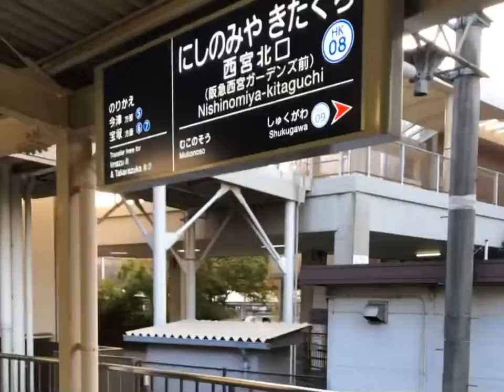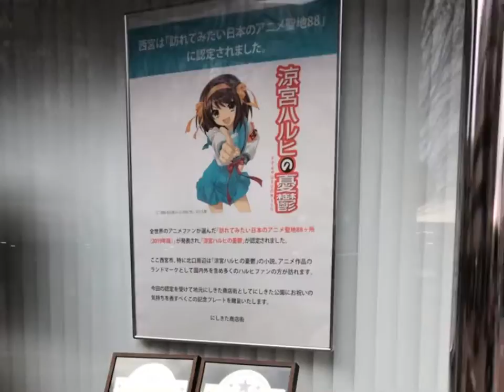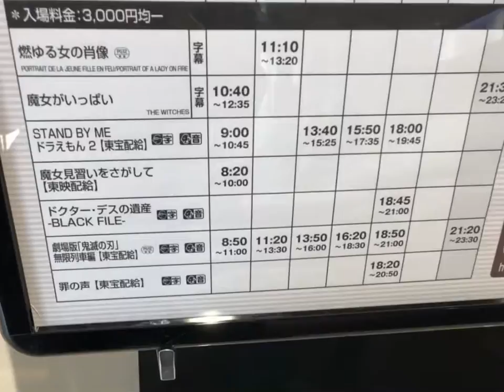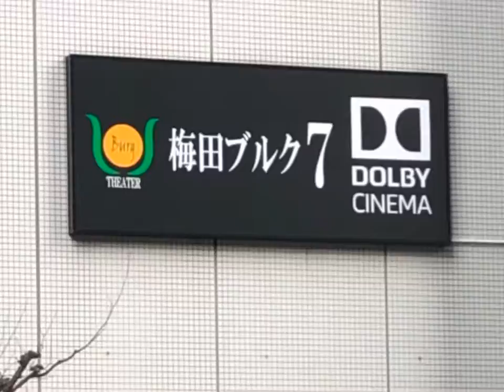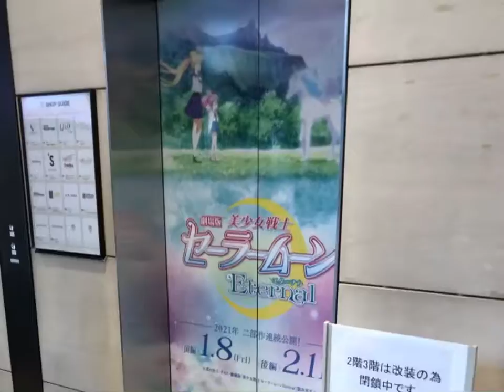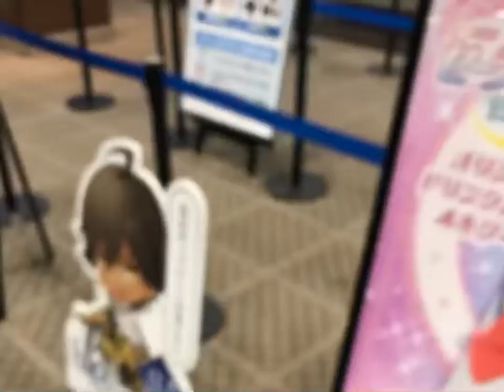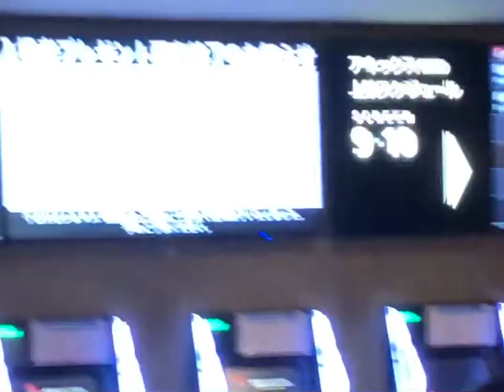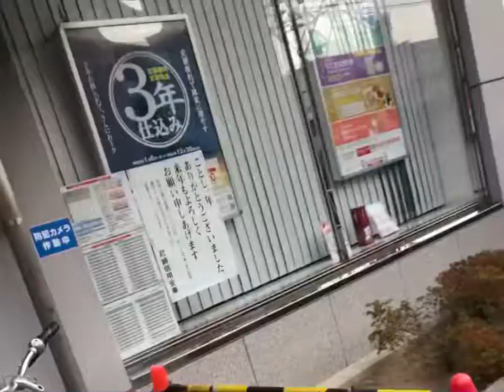2020年12月26日(土)尼崎市 阪神バス 土曜ダイヤ 阪急神戸線 西宮市 涼宮ハルヒの憂鬱 大阪市 劇場版ヴァイオレットエヴァーガーデン公開15週目（100日目）横向き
【見どころ】
2:09 7:51 10:33 17:24

〔劇場版ヴァイオレット・エヴァーガーデン〕

『劇場版 ヴァイオレット・エヴァーガーデン』11月13日より追加入場者プレゼント「エカルテ島からのハガキ」が数量限定配布！　ドルビーシネマ版が公開決定！

「大阪ステーションシティシネマ」は2020年12月24日(木)をもって上映終了し、
「梅田ブルク7（ドルビーシネマ版）」は2020年12月31日(木)まで1週間延長しました。

「夏目友人帳 石起こしと怪しき来訪者」キャストコメント（神谷浩史・井上和彦）

【予告】『涼宮ハルヒの憂鬱』のアニメ聖地・西宮～リモートトラベル＆リアルトークinところざわサクラタウン～

塚口サンサン劇場にて、「京都アニメーション特集」が2020年12月18日(金)から2021年1月28日(木)まで上映されます。
「涼宮ハルヒの消失」「劇場版 境界の彼方」「劇場版 響け!ユーフォニアム 届けたいメロディ」「劇場版 響け!ユーフォニアム 誓いのフィナーレ」「リズと青い鳥」「映画けいおん!」「たまこラブストーリー」「ヴァイオレット・エヴァーガーデン外伝 永遠と手記人形」